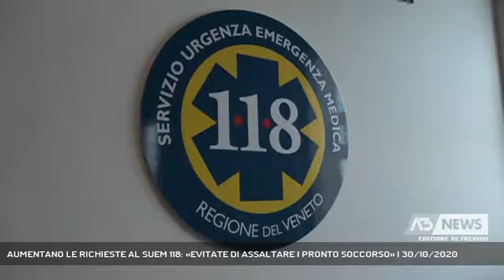AUMENTANO LE RICHIESTE AL SUEM 118: «EVITATE DI ASSALTARE I PRONTO SOCCORSO» | 30/10/2020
A3 NEWS Treviso 30/10/2020 - TREVISO - Crescono i contagi e crescono anche le telefonate al Suem 118 di Treviso, da dove però parte un appello alla calma, ma soprattutto a evitare di sovraffolare i pronto soccorso nei casi non critici.   || Crescono i contagi e crescono anche le telefonate al Suem 118 di Treviso, da dove però parte un appello alla calma, ma soprattutto a evitare di sovraffolare i pronto soccorso nei casi non critici, ovvero quando non sussistano particolari problemi respiratori. A parlare è il primario Maria Luisa Ferramosca: "L'ospedale è per i casi più critici, la rete territoriale funziona", la principale rassicurazione. "C'è un aumento delle chiamate di circa il 10 per cento, che al momento è gestibile, ma serve la collaborazione di tutti al fine di non incidere sugli ospedali che devono potersi concentrare sulle situazioni più delicate". - Intervistati MARIA LUISA FERRAMOSCA (Dirigente Suem 118 - Treviso Emergenza) (Servizio di Cristian Arboit) - Segui Antenna Tre anche sul digitale terrestre! Visita il sito